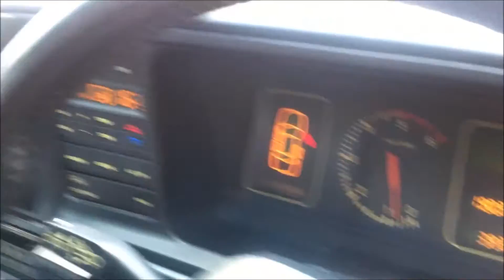Former Prime minister Jim Bolger's Parliamentary Car 'CR1' Ford LTD - Walk Around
This car once held the number plate 'CR1' which is the official state car of the New Zealand Prime minister, this car was in service for PM Jim Bolger from January 1994 to May 1995.

This is a short but detailed walk around exterior and some of the interior/engine bay. Better quality video's to come soon :)